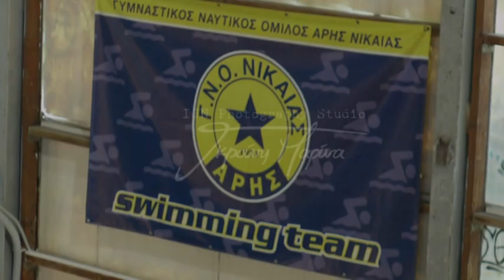requiem for a dream by ign